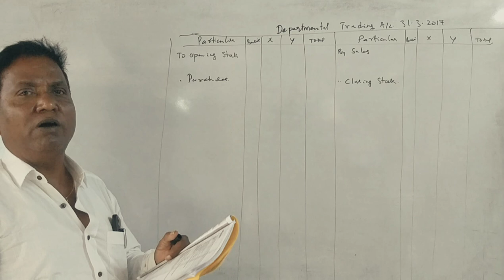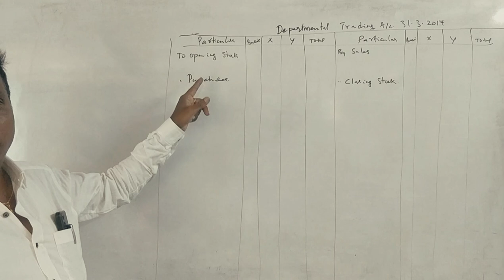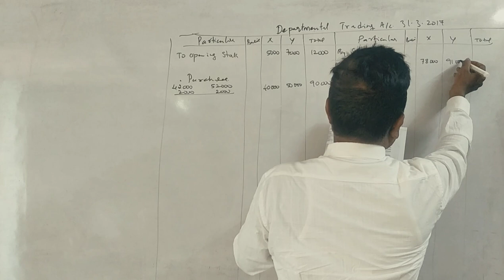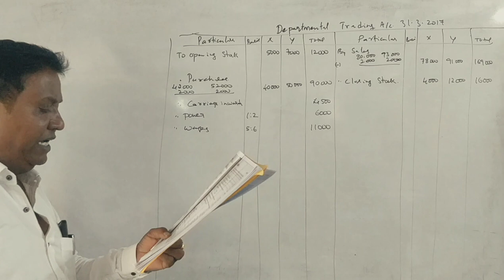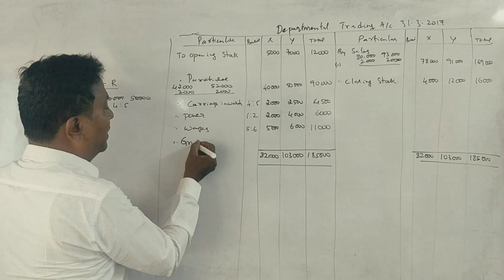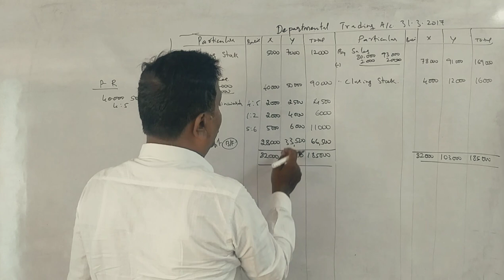AFA - 2nd Sem B.COM (NEP Syllabus) Departmental Accounting - 2018 Q.P 5 Marks By Srinath Sir